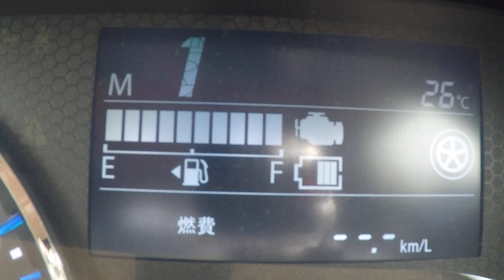Wagon R 2019 tiptronic gear shifting